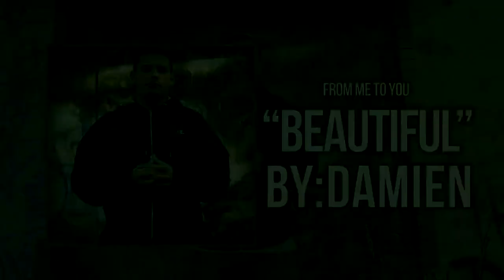Spoken Words "Beautiful" By Damien